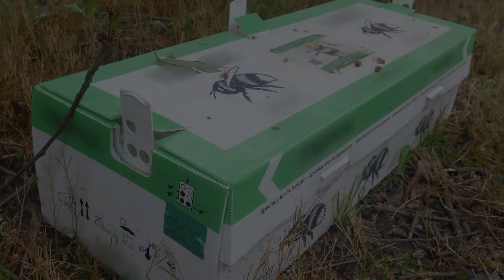Kirschessigfliege: Handhabung der Netze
Das Einnetzen von Obstkulturen stellt zurzeit die praktikabelste und effektivste Maßnahme gegen die Kirschessigfliege dar. So können gefährdete Kulturen wie z.B. Kirschen, Himbeeren, Brombeeren oder Heidelbeeren mit engmaschigen Netzen vor der Kirschessigfliege geschützt werden. Um eine optimale Wirkung einer Einnetzung zu erreichen muss jedoch Einiges beachtet werden.

Im folgenden Video sind die wichtigsten Aspekte zur Handhabung der Netze dargestellt.

00:00 Intro

00:16 Einleitung
00:40 Optimale Maschenweite
01:09 Zeitpunkt der Einnetzung
01:39 Einbringen der Bestäuber
02:19 Lückenloses Anbringen der Netze
03:55 Schäden am Netz
04:40 Reparatur der Netze
05:10 Lagerung der Netze
05:35 Schlussfolgerung
05:46 Outro

Das Demonstrationsprojekt wird vom BMEL (Bundesministerium für Ernährung und Landwirtschaft) gefördert.